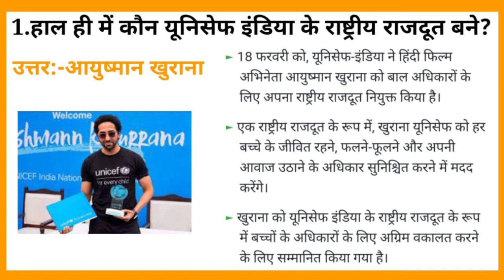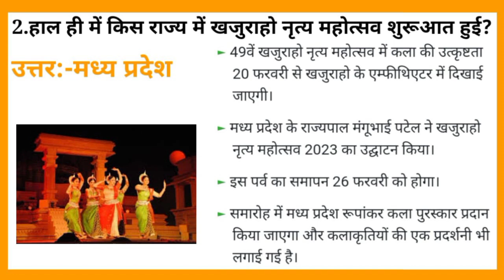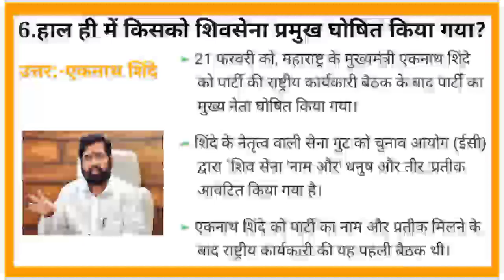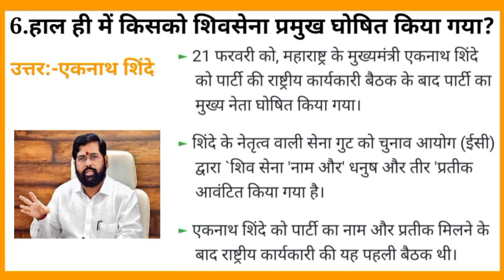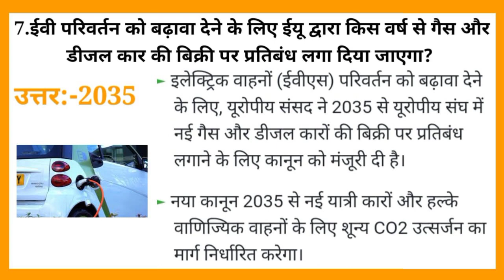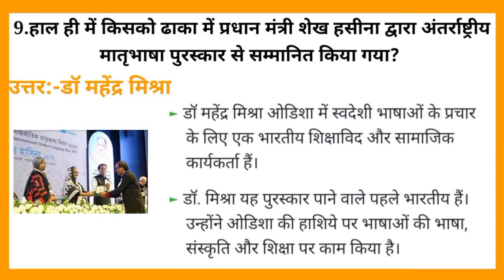Current Affairs 2023 ।। करेंट अफेयर्स 2023 ।। Most Important Current Affairs।।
Hello ! दोस्तों आपका हमारे चैनल पर स्वागत है l
इस चैनल पर आपको प्रत्येक प्रतियोगी परीक्षाओं से जुड़े कुछ महत्वपूर्ण Question और Answer मिल जायेंगे जिससे आपको अपनी तैयारी जाँचने का मौका मिलेगा l आपकी सफलता हमारी सफलता होगी l धन्यवाद l